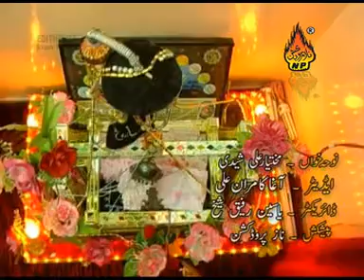MUHARRAM NOHAY THEE FAJAR GAYI HAI BY MUKHTIAR SHEEDI